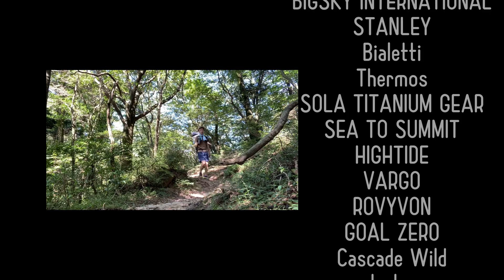【テント泊縦走登山／宝満山】PART3 三郡縦走からのエンディング by Beginner Hiker LOG-o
ロングトレイルハイクに憧れるログ男のハイキング動画。三郡山系縦走登山からのエンディングへ。いまだかつてないULフードの提案。完結編

◆ログ男のSNSもよろしくお願いします◆

（開設したばっかりで何もつぶやいてないです）

（開設したばっかりで何も書いてないです）